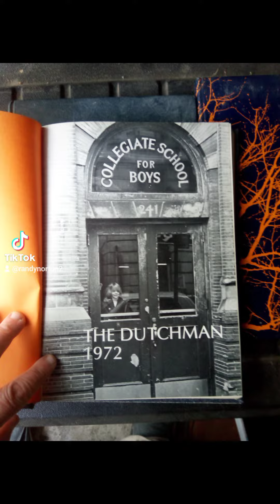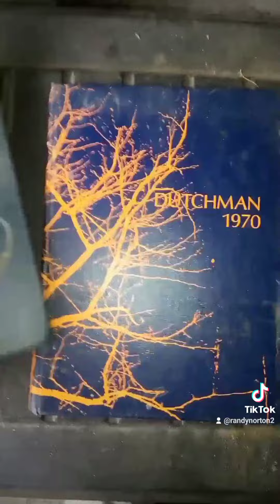the Dutchman collegiate school yearbooks 1968-1972